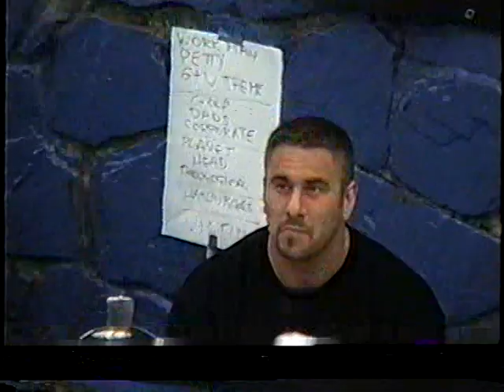Sick of it All - Live @ Mullaly Skate/BMX Park 9/14/96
Sick of it All performing @ Mullaly Skate/BMX park
in the Bronx, N.Y.  9/14/96